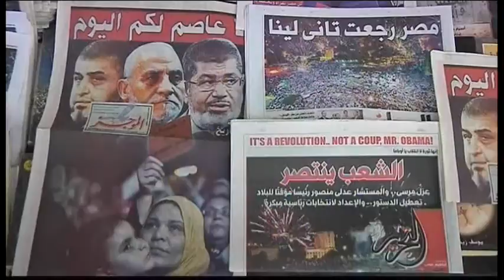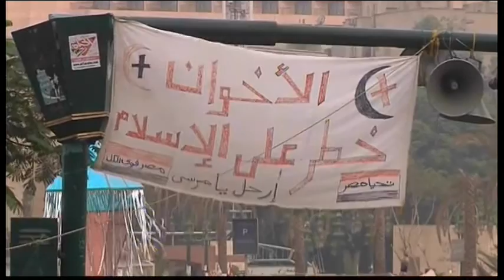4079WD EGYPT-TAHRIR MORNING MURSI SUPPORTERS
4079WD EGYPT-TAHRIR MORNING MURSI SUPPORTERS